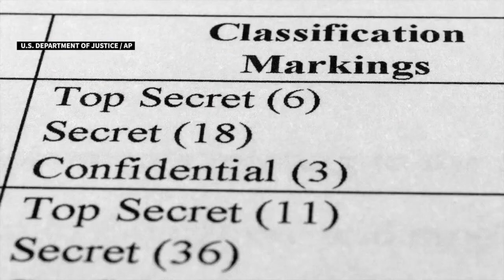FULL CIRCLE FLORIDA | Your Voice with Paul LaGrone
It is time for Your Voice. Paul LaGrone makes his way to downtown Tampa to get your feedback on former President Trump and his latest legal battles.